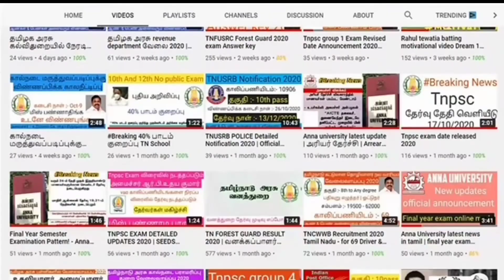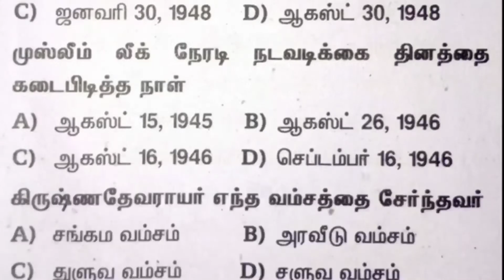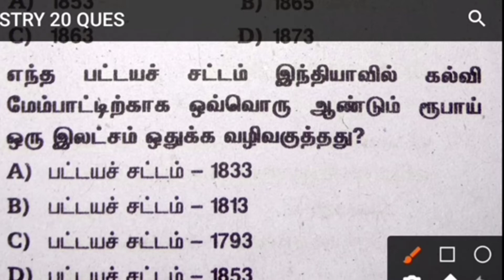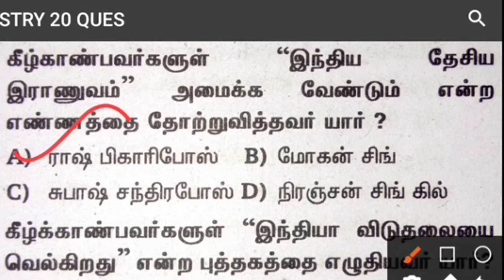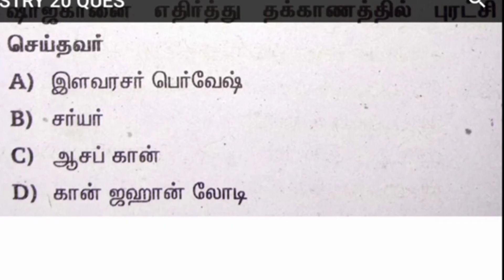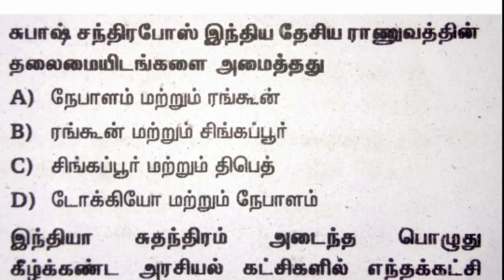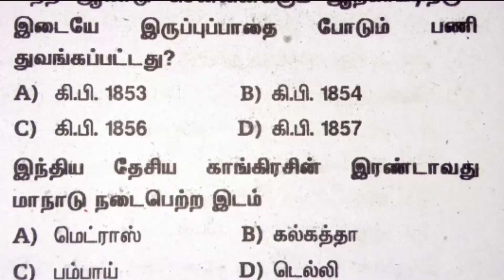TNUSRB MODEL QUESTION TEST SERIES HISTORY 2020 | POLICE EXAM 2020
This channel gives you a knowledge and ideas about the job vacancies in state as well as central goverments , The Education Current affairs lik Exam updates , Results and for all the competative Exams etc.